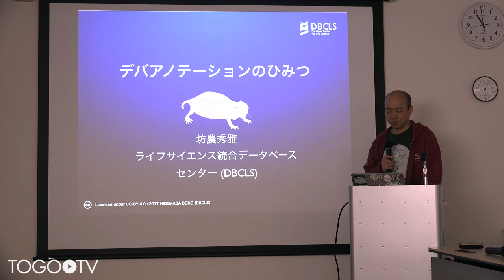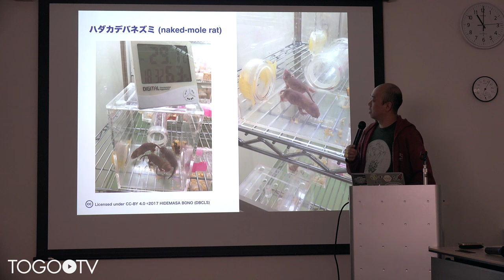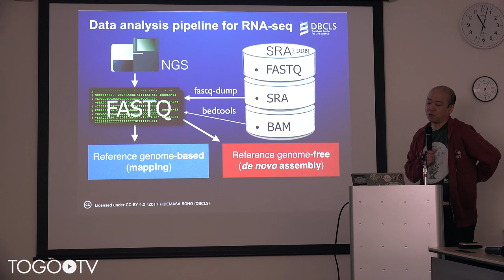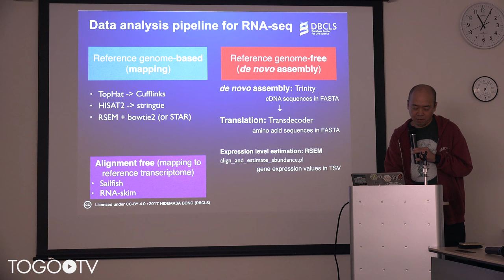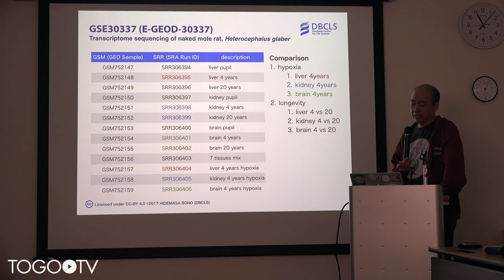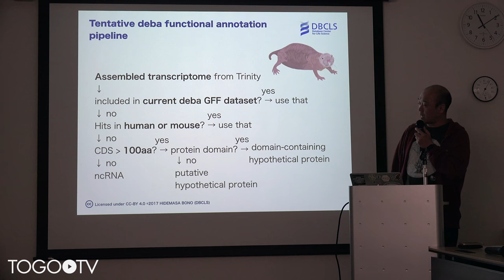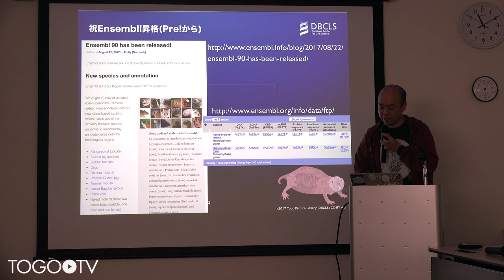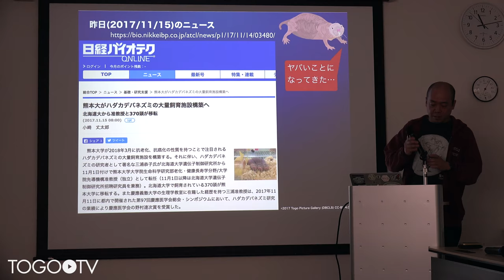デバアノテーションのひみつ @ Annotathon2017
本日の統合TVは、2017年11月16-17日(木・金)に行われた2017年度 国立遺伝学研究所 研究会 Annotathon2017 (生命科学データベースの利用価値向上のためのアノテーションマラソン) から ライフサイエンス統合データベースセンター(DBCLS) 坊農 秀雅 による「メタゲノムからのゲノムについて」をお送りします。 約15分です。